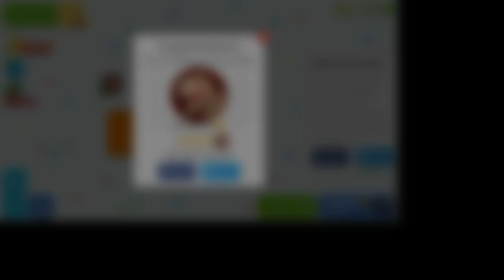AGARIO MOBILE INSANE VANISH SPLIT + OS CLAN TAKEOVER PARTY + UNLOCKING 95 LEVEL TREX SKIN